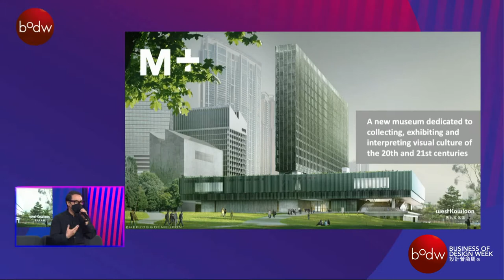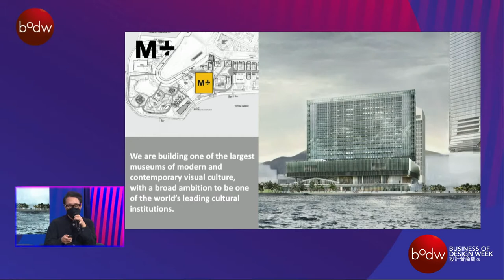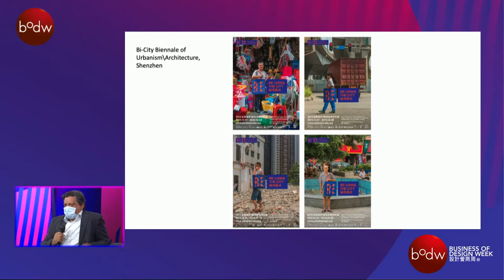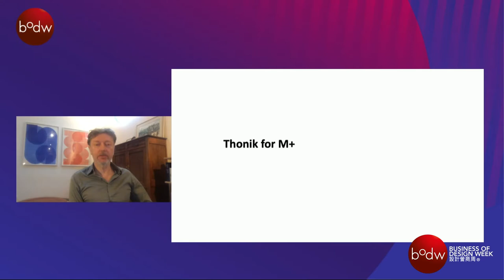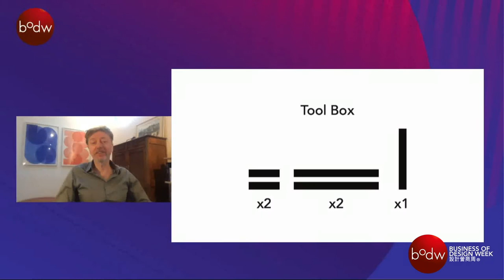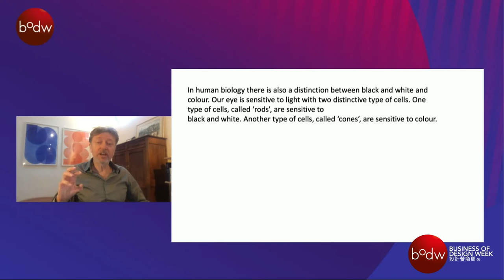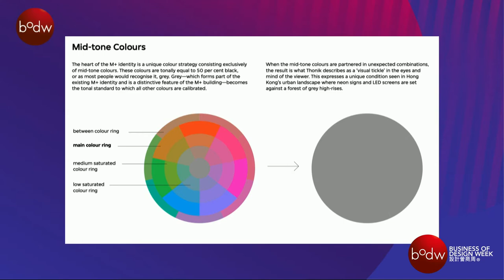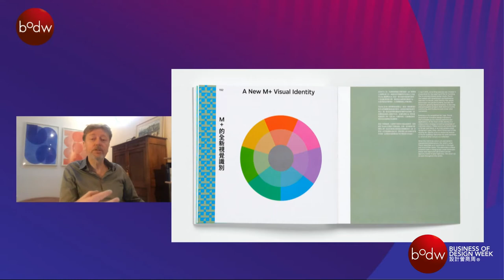Branding M+: Creating a Unique Museum Identity through Colour | BODW 2020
for unlimited access to our selected collection of talks, MasterClasses, articles and more.

With people at the heart of design, the city is a great canvas with endless potential for identity building and for vibrancy and wellbeing for the community. Importantly, good design can elevate a genuine sense of place and space which people can live, work and enjoy lives, and enjoy the wide range of city offerings. Design masters, aspiring creative powers and cultural advocates gather to inspire the co-creation of people cities that could weave in human values, legacy, innovation and technology, and sustainable development.

Speakers:
Doryun Chong, Deputy Director & Chief Curator, M+, HK
Ikko Yokoyama, Lead Curator, Design and Architecture, M+, HK
Kingsley Jayasekera, General Manager, Marketing and Customer Experience, West Kowloon Cultural District Authority, HK
Thomas Widdershoven, Co-founder, Designer and Director, Thonik, The Netherlands